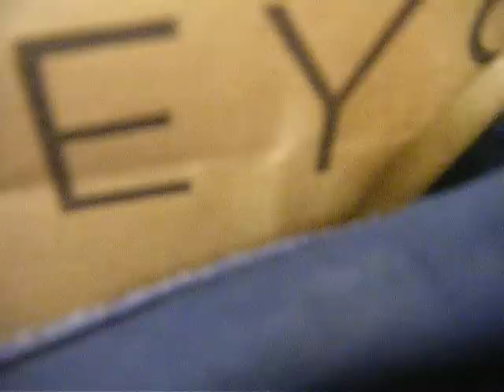hiccups.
me & aileen in navan, trying find shoes for her and i seriously could not stop hiccuping. :)